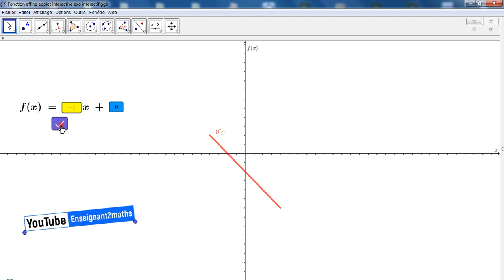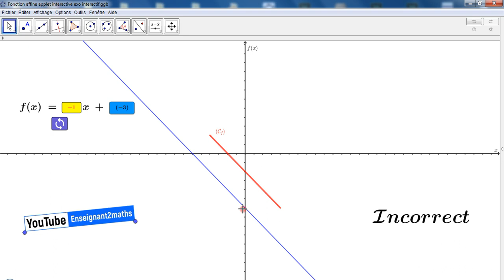fonction affine : Applet interactive